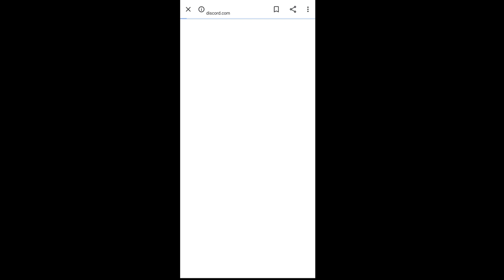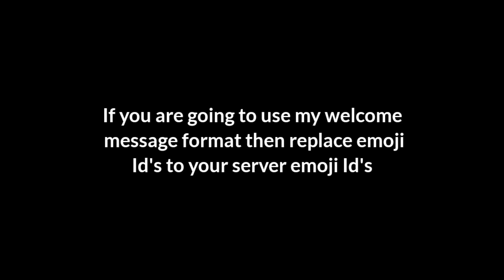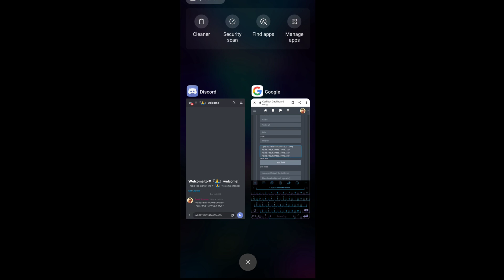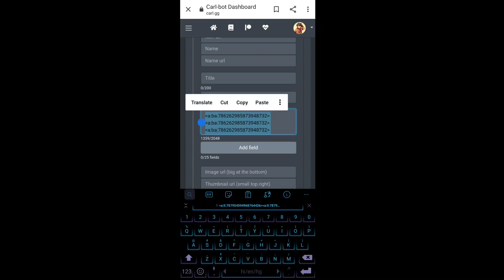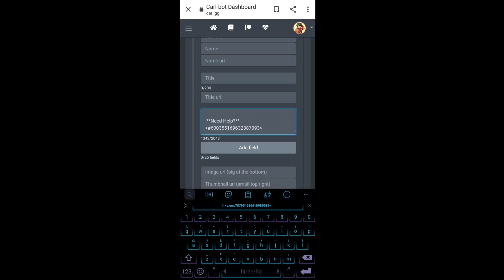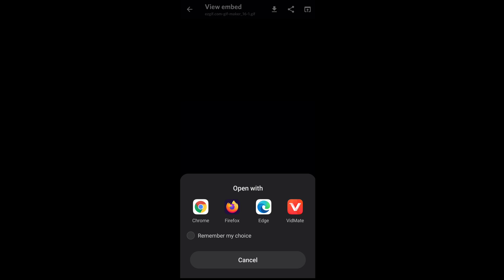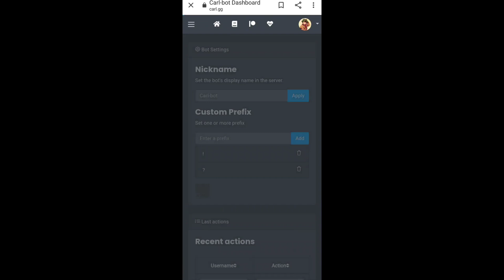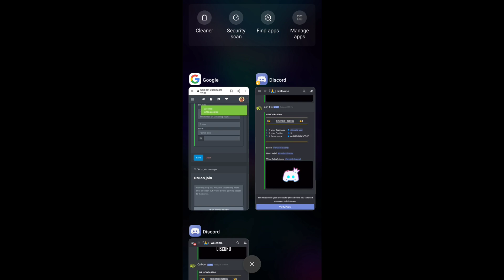How to Set Up Welcome Message On Discord - Carl Bot Setup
My Discord Server:
My Discord Tag:
Amit Sharma#0004